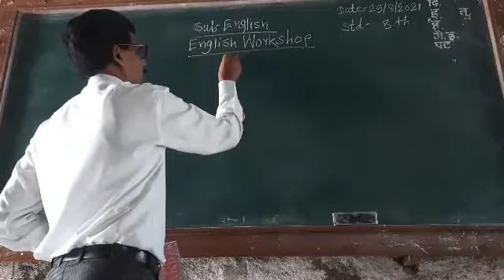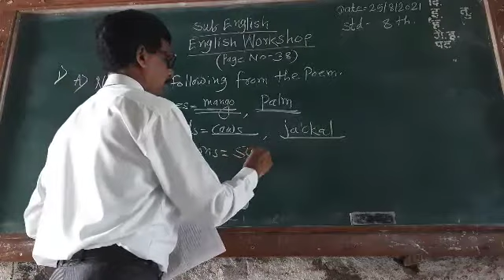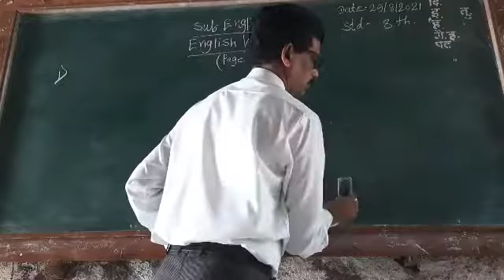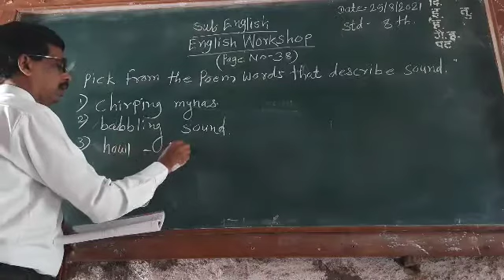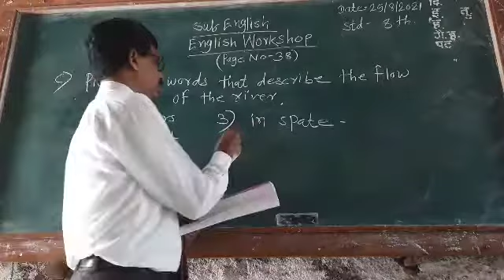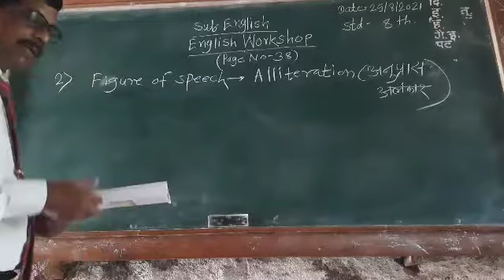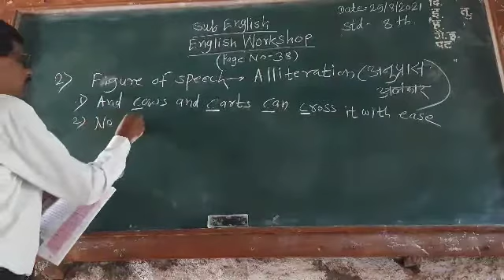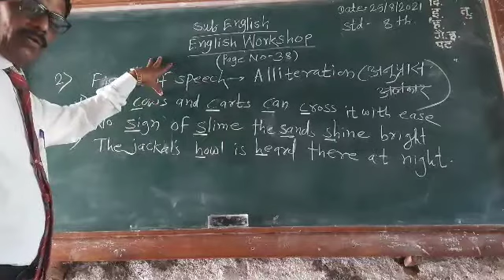English Workshop (page No-38) 8th 25/8/2021